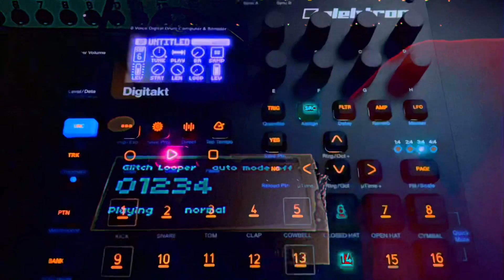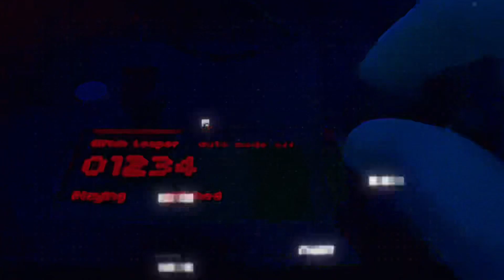I made a dawless jam with an Elektron Digitakt & Monome Norns Fates [Glitch]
Sometimes, you gotta say “F It” & glitch out 🫠

I created this pretty hip hop beat, and I just felt like smashing it through norns Glichlooper script.

Shit Went Bonkers!! 🤪